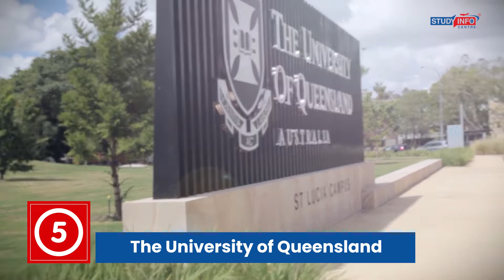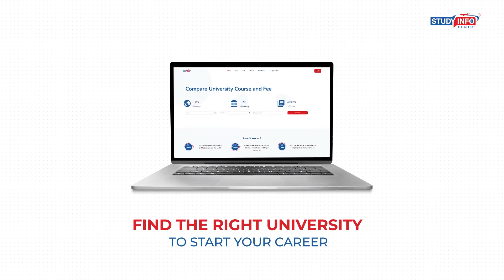Top 10 universities in Australia 2023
Australia is one of the most preferred study-abroad destinations for international students across the world. It houses some of the most famous cities of the world like Melbourne, and Sydney which are famous for quality education, high quality of life, safety and ample job opportunities.